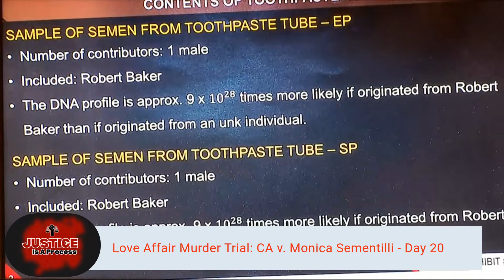Toothpaste Tube in Monica Sementilli Case Holds DNA Evidence Linked to Robert Baker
Forensic scientist Leslie Thompson took the stand in CA v. Monica Sementilli - Day 20, detailing the DNA evidence found in a key piece of prosecution evidence: a toothpaste tube containing biological material. Her testimony focused on forensic testing procedures, including semen identification, DNA extraction, and comparative analysis to determine a match with the defendant’s lover, Robert Baker.

🔎 KEY TESTIMONY POINTS:

✅ The toothpaste tube weighed more than the manufacturer’s stated weight.
✅ Presumptive testing for seminal fluid produced a positive result.
✅ Microscopic analysis confirmed a high concentration of sperm cells (4+ rating).
✅ DNA extracted from the sperm fraction matched Robert Baker’s reference sample.
✅ Statistical analysis showed the DNA match was 9 x 10²⁸ times more likely to come from Baker than an unknown individual.

Thompson explained differential extraction—a forensic method separating sperm from epithelial (skin) cells—to ensure a reliable analysis. The results indicated that both sperm and non-sperm DNA found in the tube matched Baker, providing strong forensic support for the prosecution's theory.

📝 KEY QUOTES:

🔹 "This toothpaste tube weighed more than what the manufacturer stated it should weigh."
🔹 "A color change test showed a presumptive positive for seminal fluid."
🔹 "Under the microscope, I found a large amount of sperm cells in the liquid."
🔹 "The DNA profile from the sperm fraction was 9 x 10²⁸ times more likely to originate from Robert Baker than an unknown person."

The defense did not cross-examine Thompson, effectively allowing her testimony to stand unchallenged.

📌 What This Means for the Case:

Thompson’s findings support the prosecution’s argument that Monica Sementilli’s lover, Robert Baker, was involved in the crime. The DNA evidence ties him to the case, reinforcing the state’s assertion that this was a premeditated killing orchestrated by Monica.

📌 Timestamps (Max 25, Ensuring Accuracy & Key Moments)
00:00 – Expert weighs the toothpaste tube and notes an unusual discrepancy
00:52 – Discussion on removal of toothpaste and insertion of biological fluid
02:37 – Prosecution clarifies there’s no evidence that the tube was passed to the defendant
03:44 – Presumptive test for semen turns purple (indicating potential presence)
05:05 – Explanation of forensic color-change tests used for bodily fluids
05:48 – Microscopic analysis confirms large amounts of sperm cells
06:32 – Breakdown of forensic sperm rating system (4+ rating)
07:16 – Initiation of DNA analysis on the sperm cells
08:41 – Introduction of reference sample from Robert Baker
09:25 – Explanation of Fusion 6C DNA testing kit used by LAPD
10:44 – Breakdown of differential extraction process separating sperm from non-sperm cells
12:15 – How sperm cells are more resistant to breakdown than other cells
13:39 – Results: Robert Baker’s DNA profile matches the evidence
15:05 – Prosecution explains likelihood ratio calculation (9 x 10²⁸ probability)
16:34 – Clarification of DNA analysis categories: Inclusion, inconclusive, or exclusion
18:11 – Sperm fraction DNA also matches Robert Baker’s profile
18:55 – Expert confirms high probability of Baker being the contributor
19:29 – Prosecution Concludes - Defense declines to cross-examine

This video contains publicly available court proceedings, legal commentary, and educational analysis. The content is presented under the Fair Use Doctrine as defined in Section 107 of the U.S. Copyright Act (17 U.S.C. § 107) for purposes of news reporting, legal education, and public interest discussion.

✔️ It provides critical legal analysis & commentary on a public trial.
✔️ It is transformative—offering insights that are not present in the raw footage.
✔️ It serves an educational & journalistic purpose, ensuring public access to court proceedings.
✔️ It is non-commercial and does not replace the original source material.

🚨 We do NOT claim ownership of the raw footage shown.

⚖️ Public trials belong to the people. This coverage is provided to ensure transparency, accountability, and public access to the justice system.